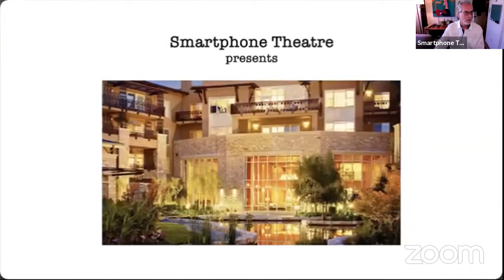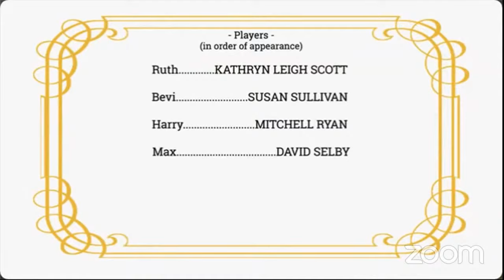"What Friends Do" Expendables by Susan Sullivan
Written by Susan Sullivan
Directed by Asaad Kelada

Four old friends  (the actors as well as the characters they play)  reach out with a touch of humor, a modicum of reality and a smidgen of  romance… to help each other get back into the game.

Ruth Kathryn Leigh Scott
Bevi Susan Sullivan
Max David Selby
Harry Mitchell Ryan

Smartphone Theatre is a digital stage that connects Broadway and Hollywood playwrights, actors and directors to audiences around the world through original short and full length productions.